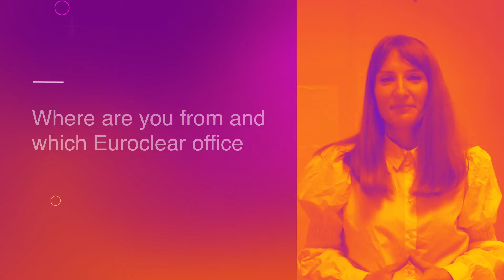Meet the diversified force behind Euroclear - Magdalena Palkowska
With a mix of backgrounds, locations and areas of expertise, you will meet through this video series the people who represent the diversified force behind Euroclear's solutions and services that are designed to support our clients and markets.

At Euroclear, we pride ourselves on cultivating a progressive, inclusive, and supportive community. Our diverse group of people builds Euroclear’s identity and culture, enabling rich experiences and opportunities.

We believe that our people are our strength and that is why they are at the heart of everything we do. Find your own optimal balance within our hybrid working model, where you can connect at the office and also benefit from remote working. We are committed to creating an inclusive culture that celebrates diversity and strive to be a great place to work for all. You will be considered for employment at all times, regardless of any aspect that makes you unique. We believe that having people with all kinds of backgrounds is an asset in bringing different perspectives to the table.